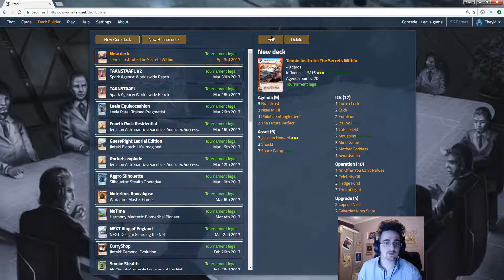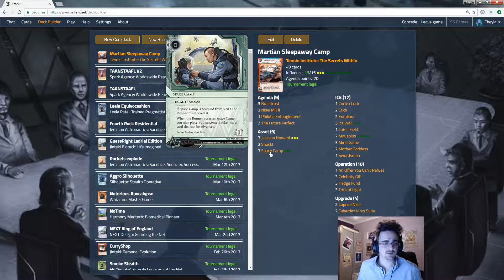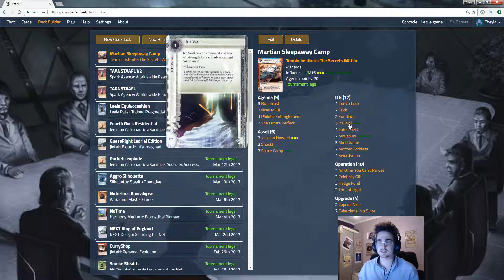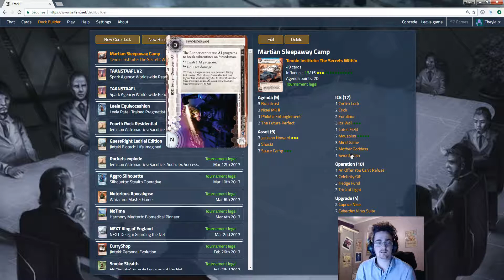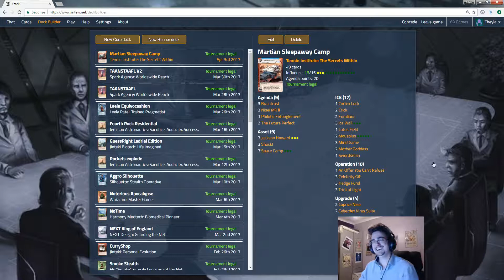Android: Netrunner - Crash Test #68 Tennin Institute Space Camp VS Andromeda CloudBreaker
Aujourd'hui on joue un deck Jinteki Tennin Institute avec quelques pièges non mortel et quelques petit tric !
En face un deck Andromeda qui va utiliser la suite de breaker cloud des criminels !